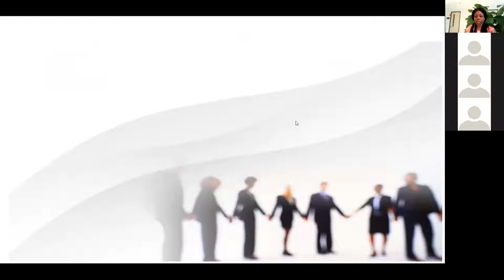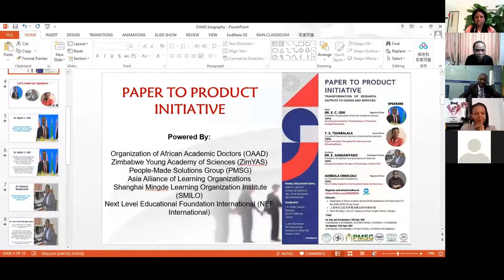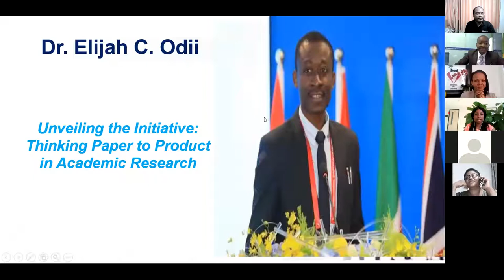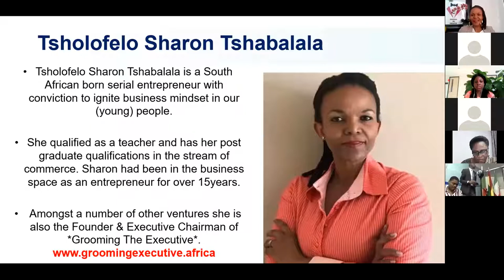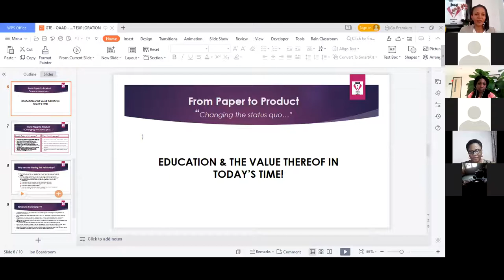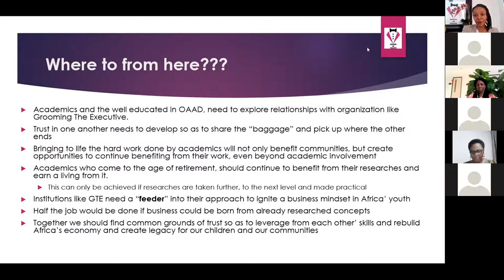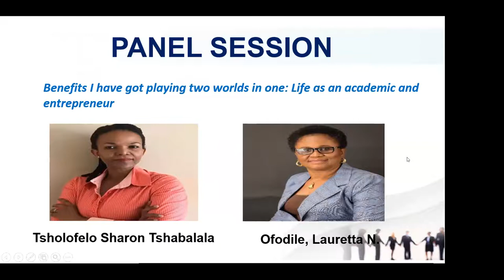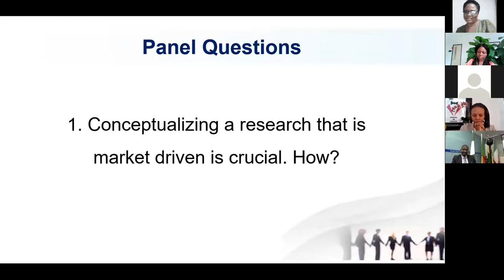Paper to Product Initiative(Full Video)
Unveiling the Initiative: Thinking Paper to Product in Academic Research
In Africa, there has been a longstanding disconnect between the academia and industry (entrepreneurship) whereas, although not perfect yet, in Europe, the Americas, and recently parts of Asia, these two are working hand-in-hand in developing an economy that works for all. “Leaving no one behind” is the United Nations’ sustainable development goal’s core which is designed to deliver a better quality of life to all peoples everywhere. Today, children born on September 11, 2001 when the North tower of the World Trade Center was hit at 8.45am US Time by a well-coordinated act of terror, are 20 years old but Africa’s contribution to the volume of global trade has not improved significantly neither has there been an improvement in positive correlation between volume of trade and financial value flowing into Africa. Government policy instruments should have helped but these are also still struggling as evident in low resource allocation to research and development across the continent. The allocation falls below recommended percentages.

Attempting to help, OAAD, in collaboration with several partners decided to launch PAPER TO PRODUCT INITIATIVE, a platform that brings African academia, especially at PhD level and beyond, to interface with African entrepreneurs at all levels, for mutual benefits.

We shall keep calling to this engagement space, African researchers, researchers from around the world who have interest in Africa and successful business owners, entrepreneurs who have stories on how they moved from research ideas into ventures and we shall keep discussing until every African researcher begins to incorporate ‘PAPER TO PRODUCT THINKING’ into every research design.

This is because, no continent ever developed without passionate commitment to driving progress through boosting their knowledge economy in strategically interconnected ‘ecosystem’ that survives on symbiosis between academia and industry. We have hardworking Africans in the academia as well as industry and with thousands of PhD holders and PhD students from all African countries coming together in OAAD and other similar organizations with such a passion as we see, we can confirm that there is hope for Africa.

Our eyes have seen the solutions rising on the horizons, solutions powered by our togetherness and commitment to methodical thinking which PhD subconsciously plants in hearts of those who go through it. We have developed sustainable methodologies of getting to where we know we need be; therefore, we are not in a hurry to take our eyes off the vision of Doctoring Solutions for Africa and the World. No matter the challenges that lie ahead of us, we are not likely going to give up our mission of enhancing the quality of life in Africa through research, technology, and innovation neither shall we ever neglect our main objective of bringing African intellectuals together to foster development while engaging relevant internal and external stakeholders.
Do what you can while you can. The least contributor today may become the greatest contributor tomorrow and if the greatest contributor today values the privilege of investing into the future of Africa in a way that enhances the human dignity of our people, it can only get better. Several other initiatives are being documented as well as a few achievements of OAAD within the past year. Enjoy the event and let the conversation continue. Keep your eyes on this space as we keep engaging with Africans and non-Africans doing great things in many spaces.
In one decade, we shall take stock and see how far we have come on this journey and we hope to be full of smiles.